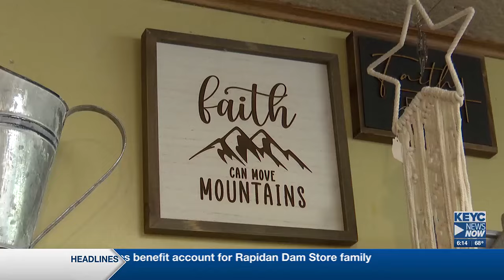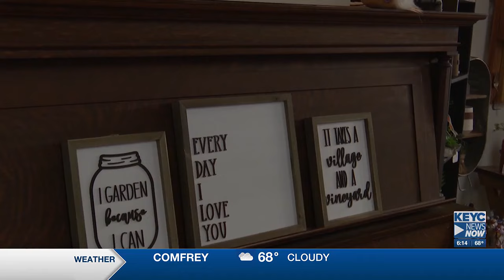Stepping up to lead during the flooding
When flooding hit the lower half of Minnesota, a woman in Windom used the tools she had to fight back. A big part of her plan: rally her entire community.